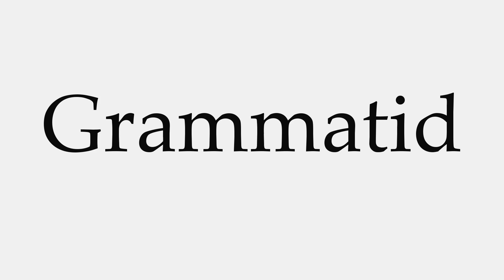How to Pronounce Grammatid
This video shows you how to pronounce Grammatid